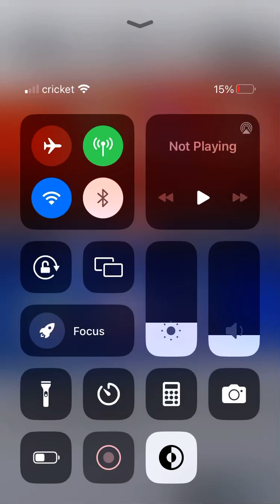IMAGINE GETTING 1V3d AND LOSING TO A DUO BRO COULDNT BE ME